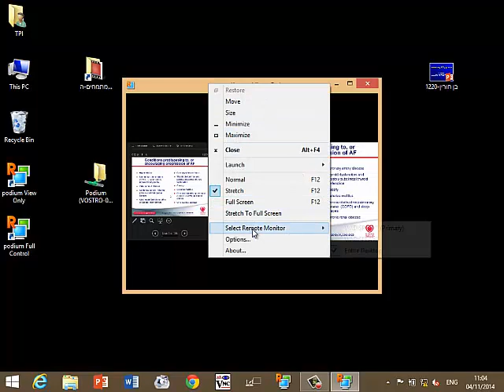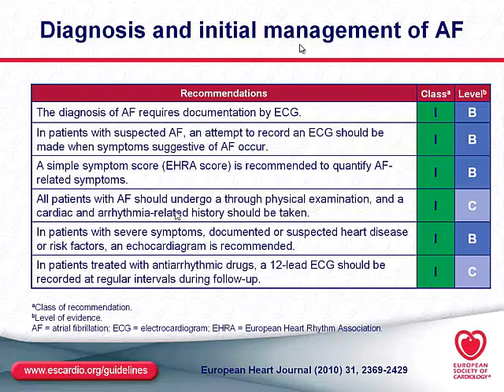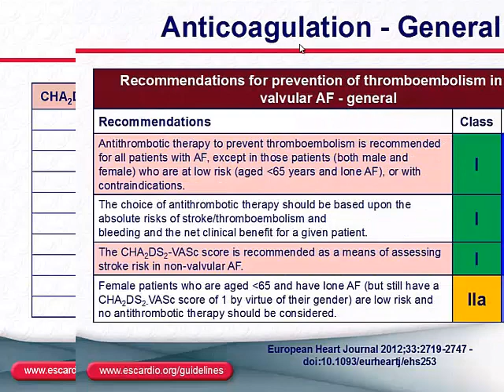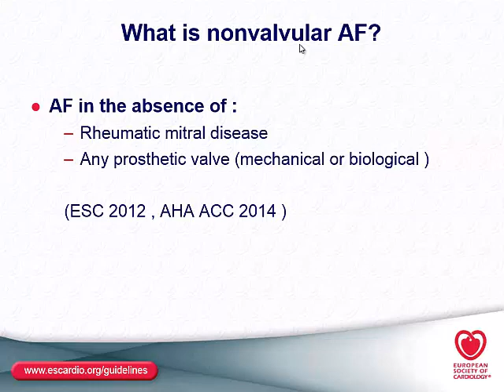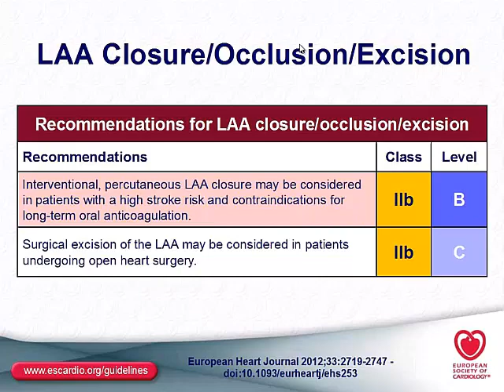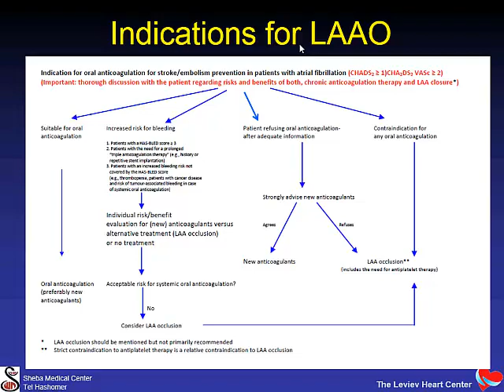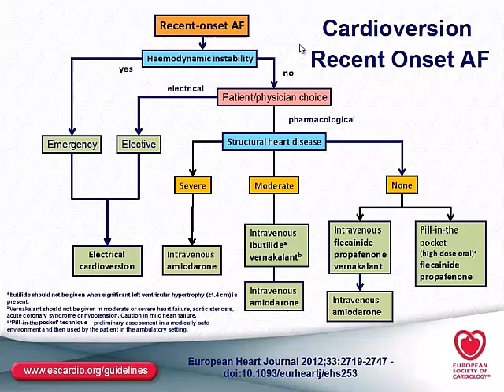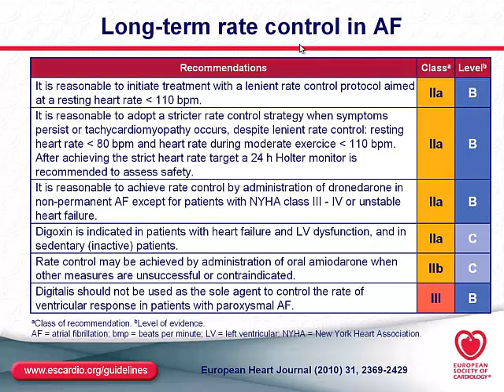פרפור עליות - עדכון 2014, פרופ' מ. גליקסון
השתלמות לבוגרי
התמחות בקרדיולוגיה
ע"ש אירית וילדר ז"ל
מטעם האיגוד הקרדיולוגי בישראל
2-4 בנובמבר 2014 , נוה אילן: